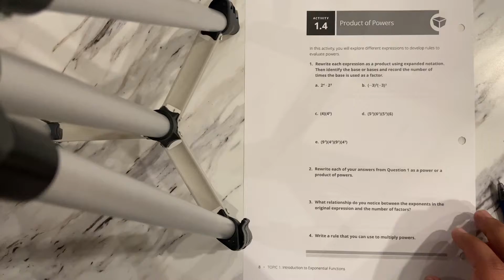Module 3 Topic 1 Lesson 1.4